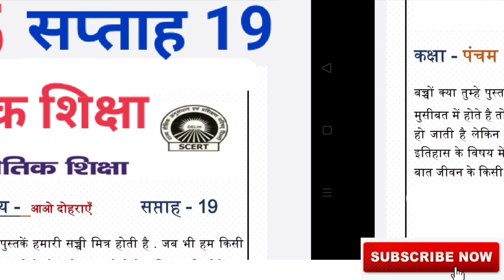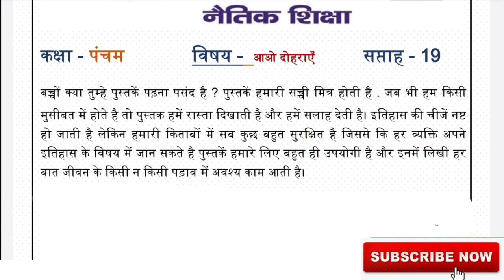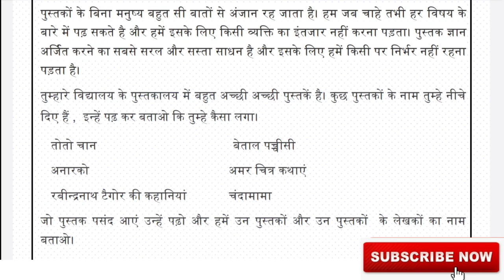EDMC कक्षा 5 सप्ताह 19 नैतिक शिक्षा आओ दोहराएं Class 5 Week 19 Moral Education Naitik shiksha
EDMC कक्षा 5 सप्ताह 19 नैतिक शिक्षा आओ दोहराएं Class 5 Week 19 Moral Education Naitik shiksha, aao dohraye@padhoindia630